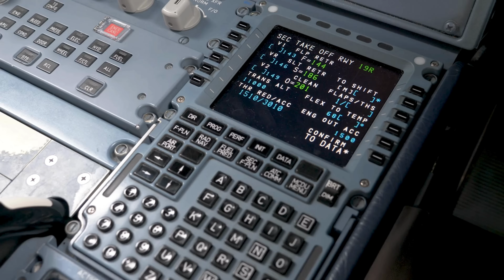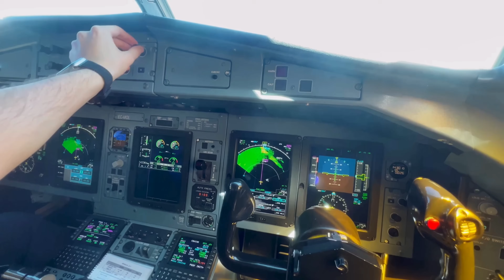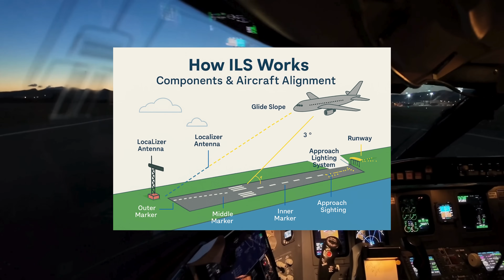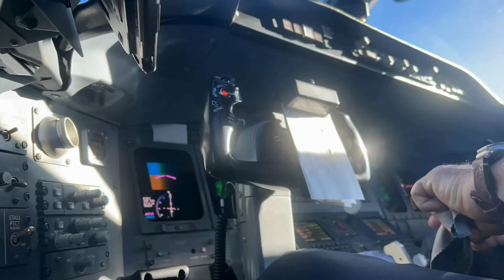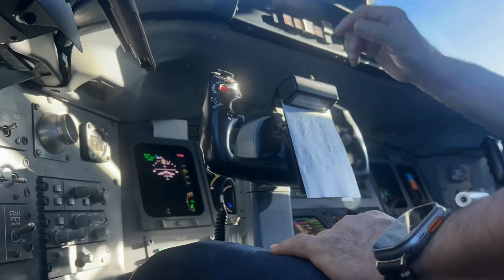Will planes fly without pilots now?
Hello everyone! In this video, we explore a fascinating question that comes with the rapid rise of technology and artificial intelligence: “Will we see passenger planes flying without pilots in the future?”

Also, if you have new video ideas, let me know down below.